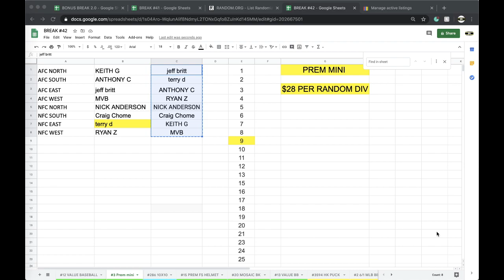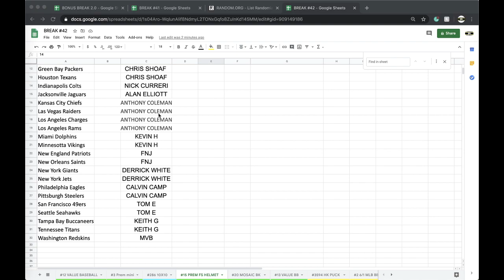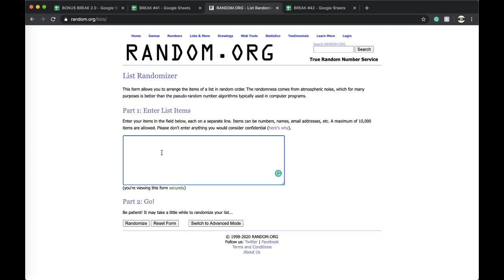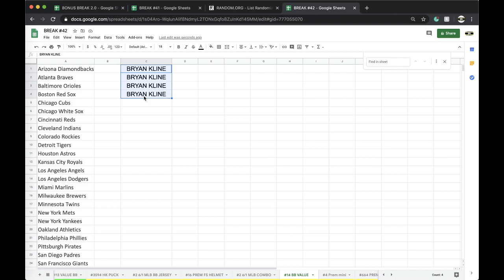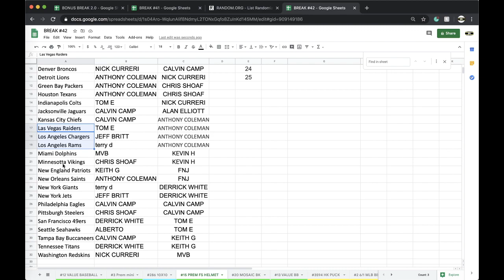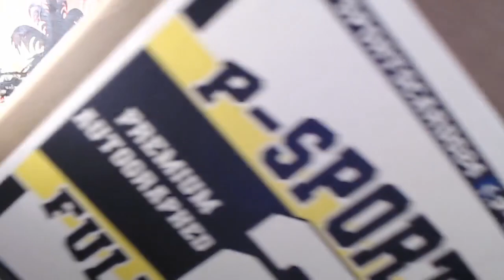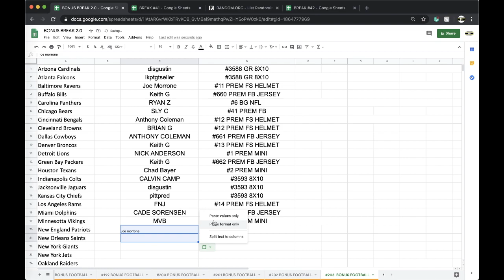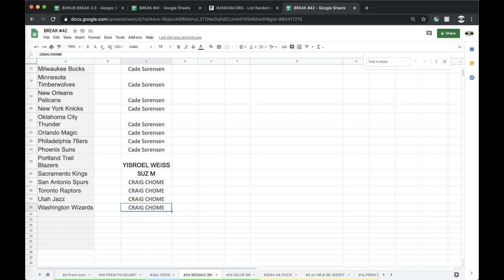BREAK #15 | 2020 P-SPORTSCARDS24'S PREMIUM AUTOGRAPHED FULL SIZE FOOTBALL HELMET LIVE BOX BREAK